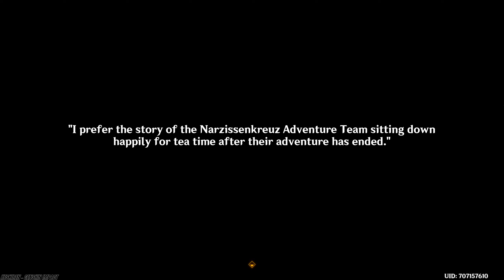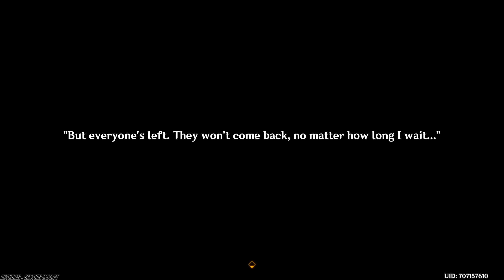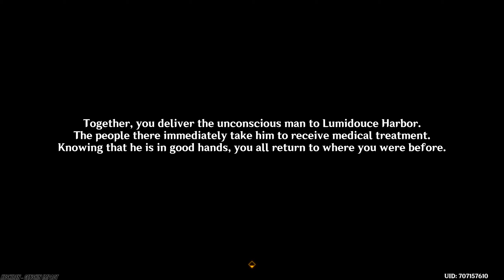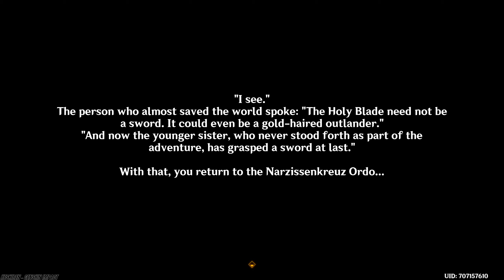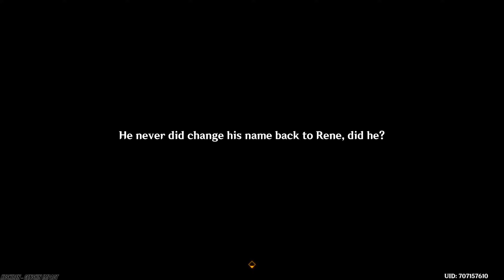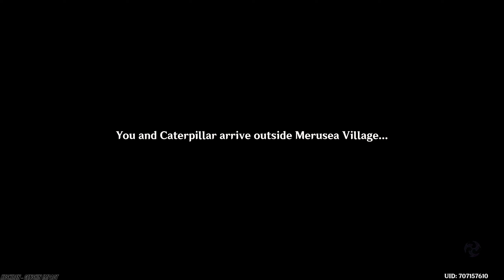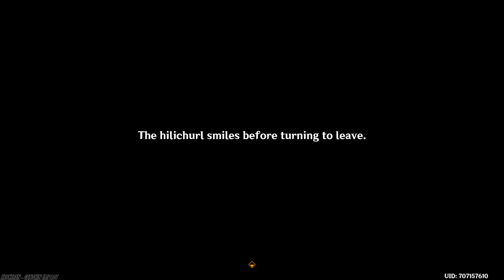GenshinImpact #428 - In the Wake of Narcissus | Fontaine World Quest